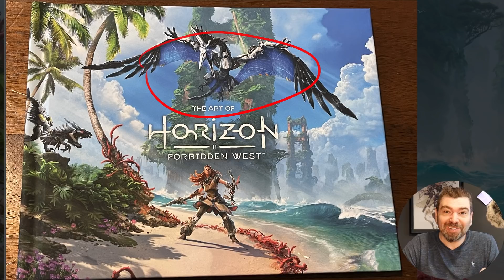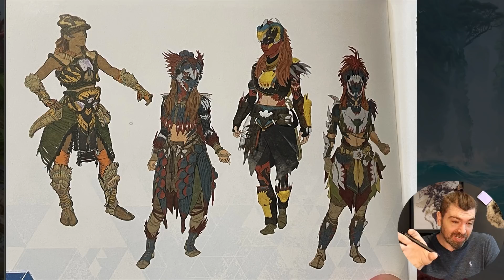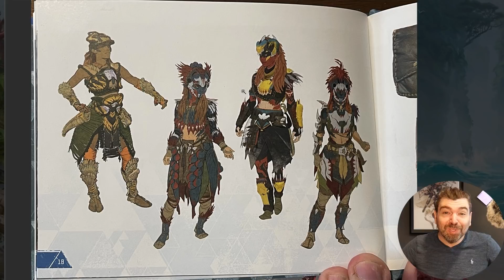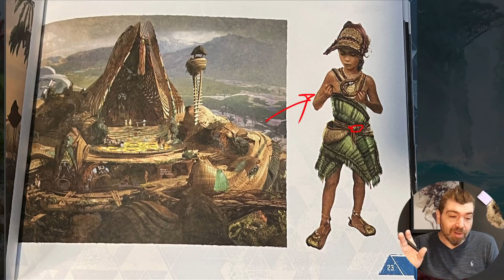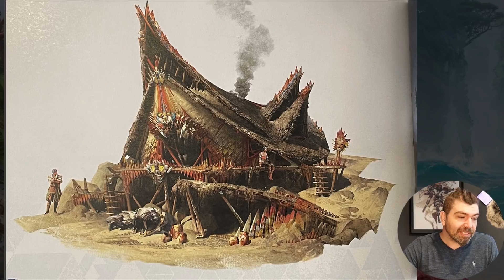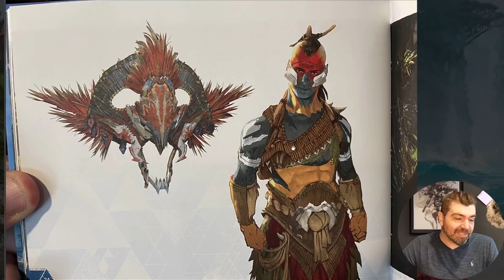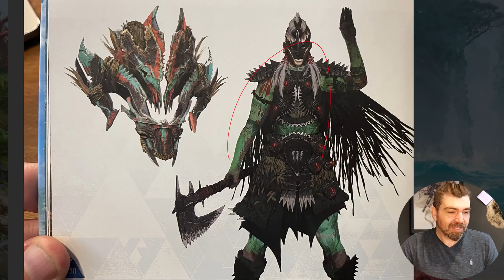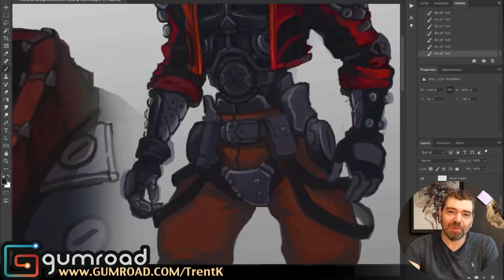Horizon's visual design is sneaky and clever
Appreciating incredible craftsmanship where it's noteworthy. Horizon Forbidden West is a concept artists DREAM project. There is so much incredible potential for creativity in the way that designs are approached.

Intro song #1 = "Salgre" by Jimmy Fontanez
Intro song #2 = "Blue Moon" by JVNA